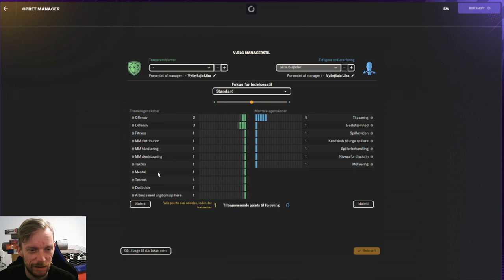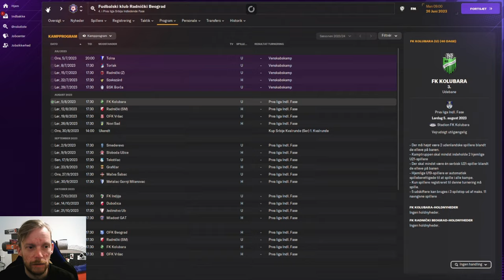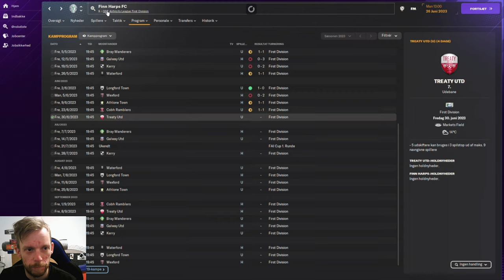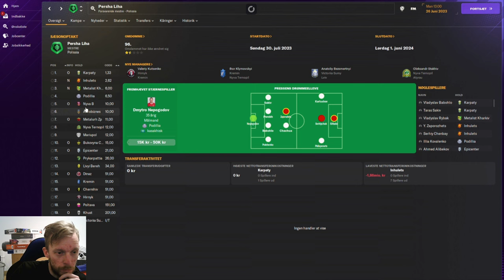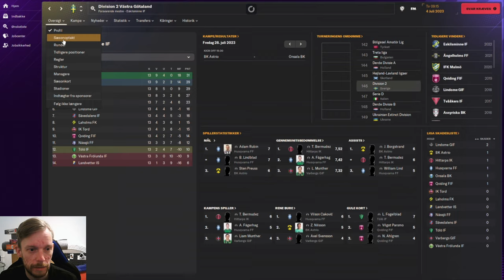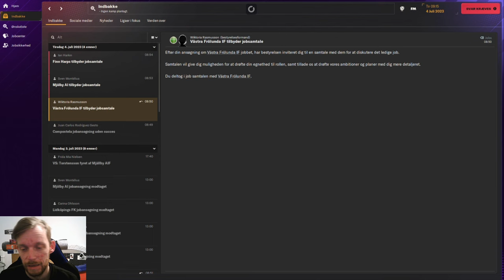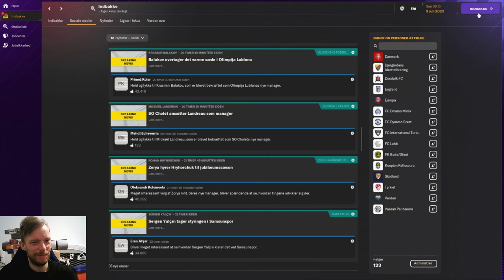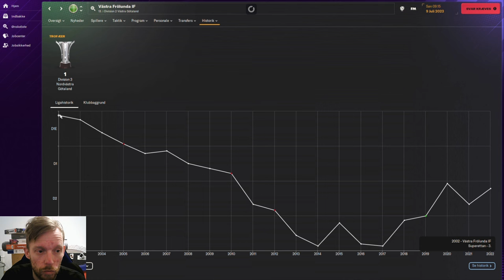Episode 1 - JOB! - Football Manager 2024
The Journeyman!
Jeg er tilbage med en helt ny serie af the journeyman. Her gælder det om at kæmpe sig fra buden og helt til top!

I episode 1 skal jeg finde et job, og det bliver ikke let, jeg har brug for jeres hjælp! Se videoen og giv jeres besyv med!